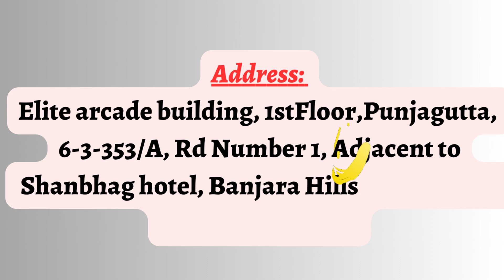Student Placement Roadmap of a Java Developer by JSpiders | Hyderabad Punjagutta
JSpiders is a well-known software training institute with a focus on Java programming and related technologies. It has a track record of grooming students into proficient Java developers and helping them secure promising job opportunities in the industry.

Hari Priya is a recent graduate with a BTech in Civil Engineering and is eager to kickstart her career as a Java Developer. Hari Priya sees JSpiders as the perfect opportunity to receive quality training and hands-on experience in the industry. Finally, got placement in a company​​​​​​​​​​​​​​​​ code TVI1507 with a decent package.

Overall, JSpiders' reputation, strong focus on Java, hands-on training, experienced faculty, and placement assistance are compelling reasons that attract students like Hari Priya who are eager to build a successful career in this field.